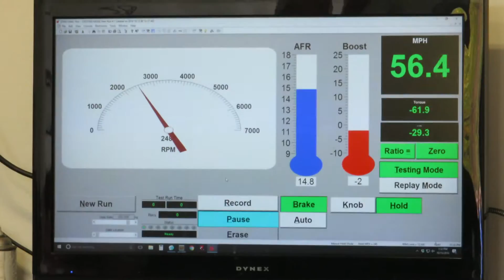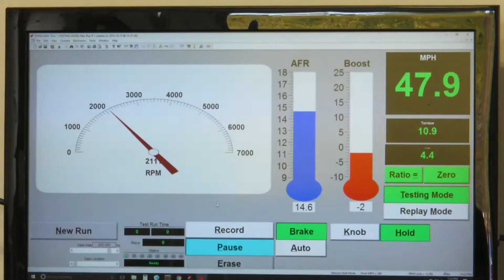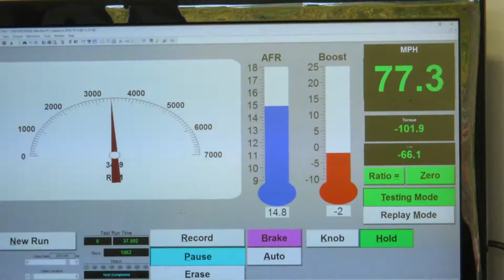NHMC Fall Dyno Day 2016 - '08 GT500, 2.3 TVS 656rwhp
Wife's 2008 Mustang Shelby GT500. Mods are:  lightly ported '13 TVS blower, '13 injectors, FRPP twin-65mm throttle body, JLT 123mm intake, and GT500KR mufflers. 656 rwhp, 661 rwtq